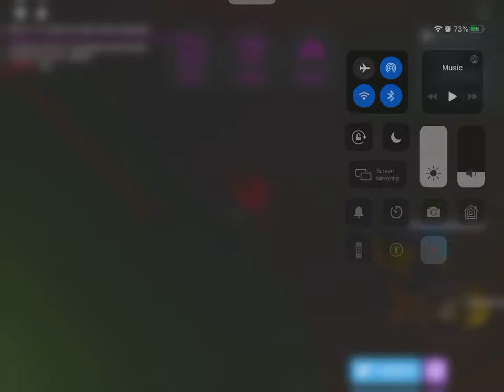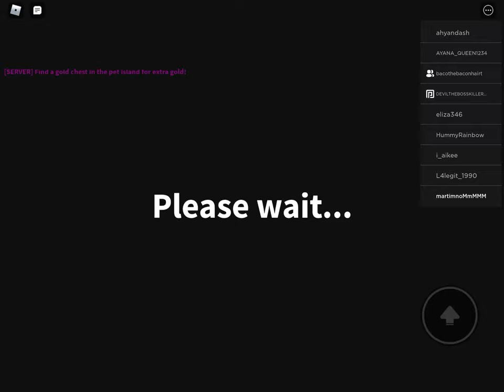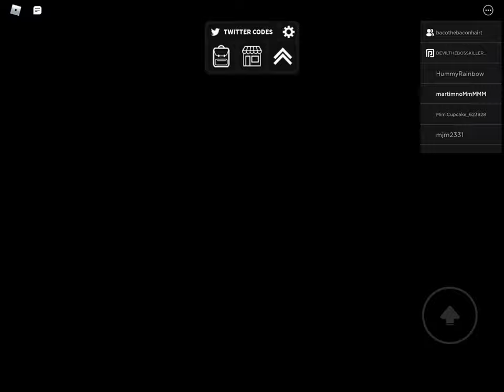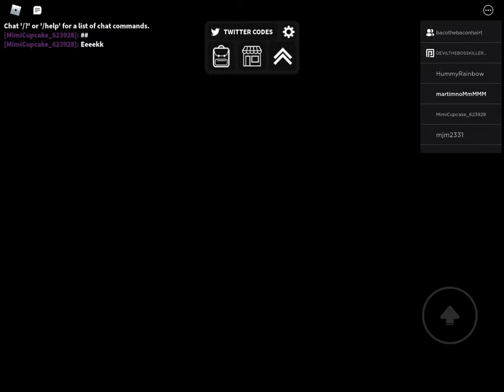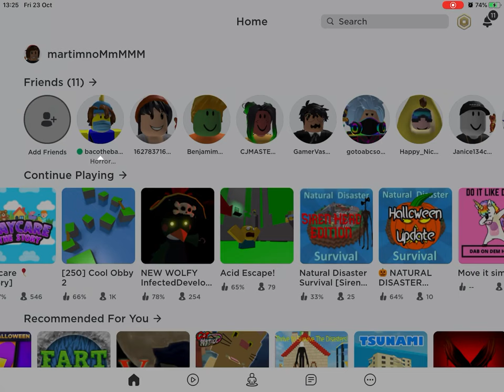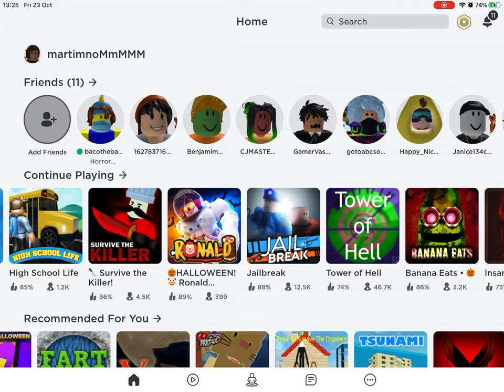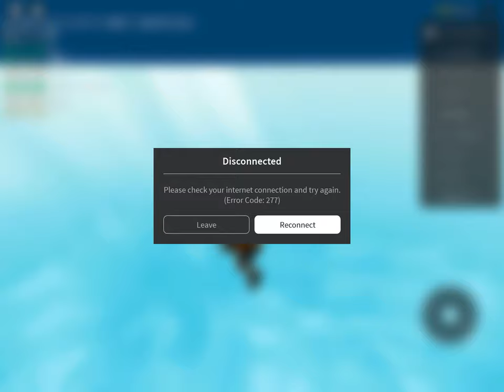Scary but I disconnect